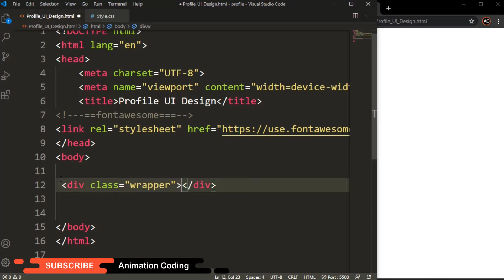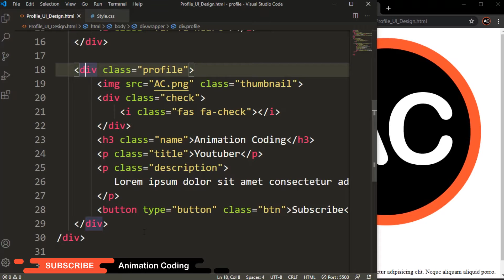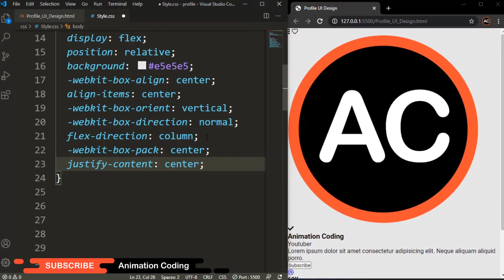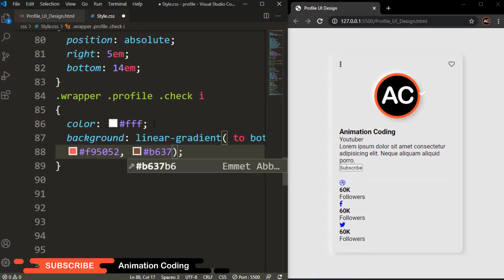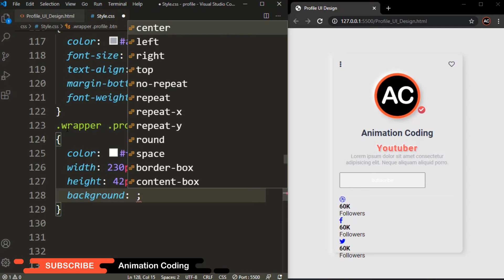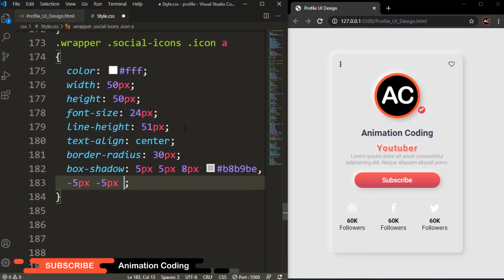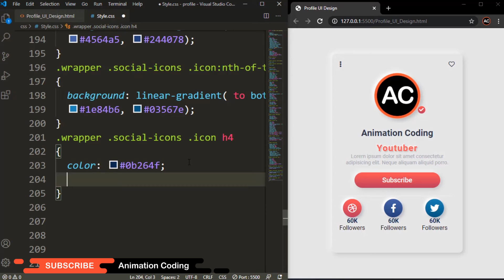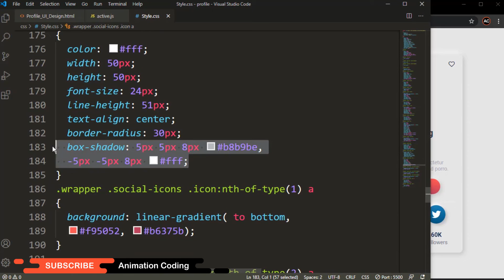Profile Card UI Design Using HTML CSS & Javascript | Profile Card UI Design - Neumorphism CSS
Profile Card UI Design Using HTML CSS & Javascript | Profile Card UI Design - Neumorphism CSS | Neumorphism Effect |
Counter Up Number